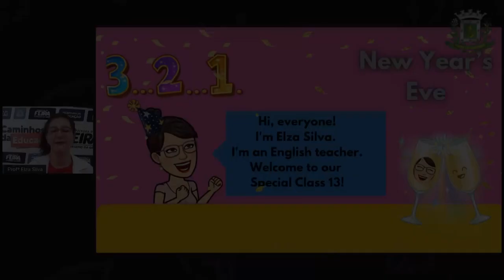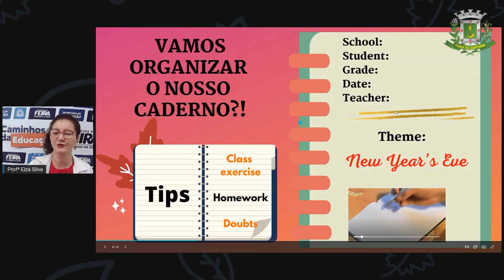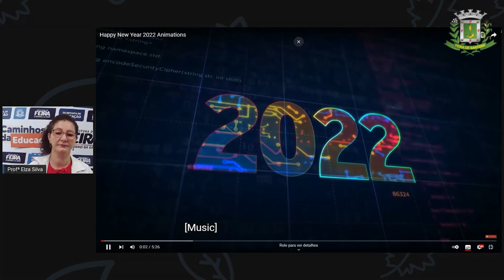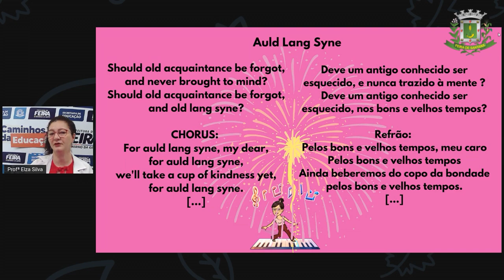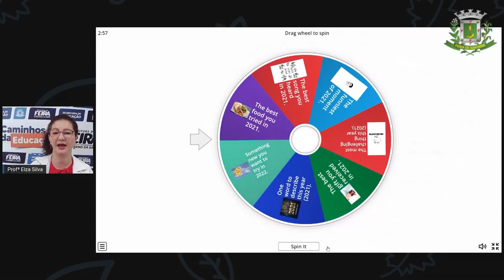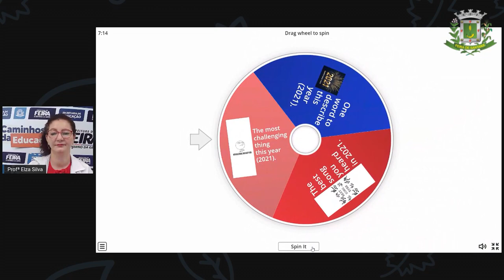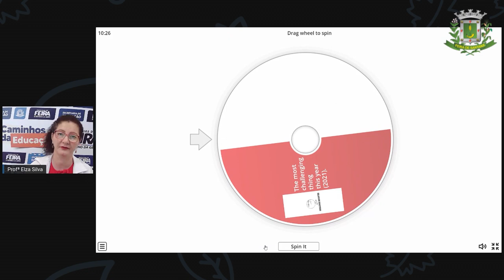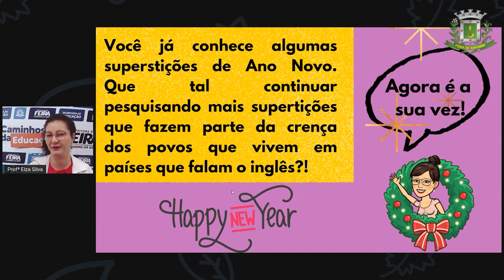Extra 10: New Year’s Eve (Ano Novo / Janeiro) Profª Elza Silva